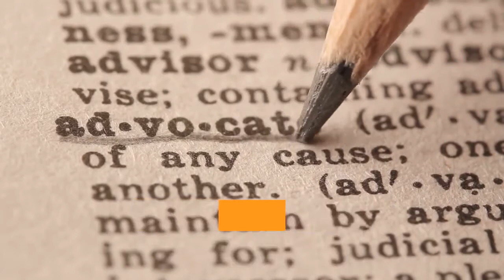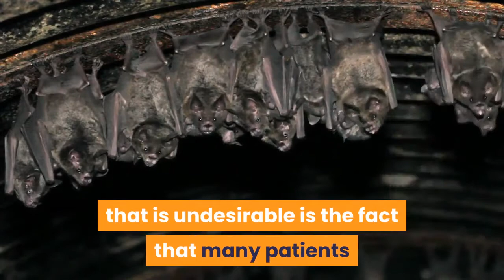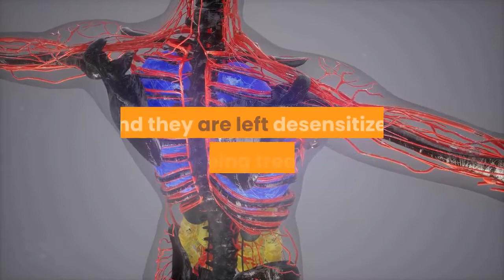Acupuncture Versus Western Medicine